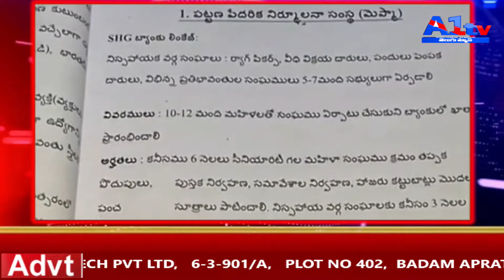A1TV TELUGU // 15 August 2019 //